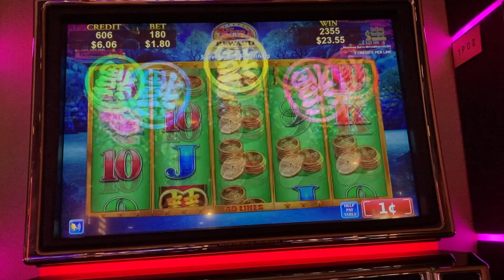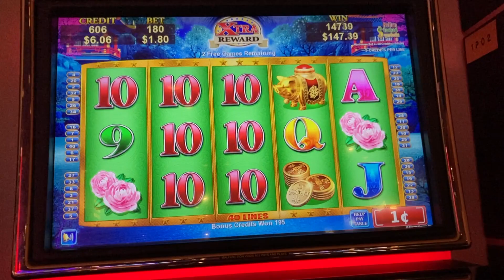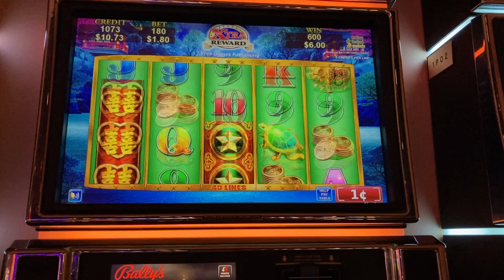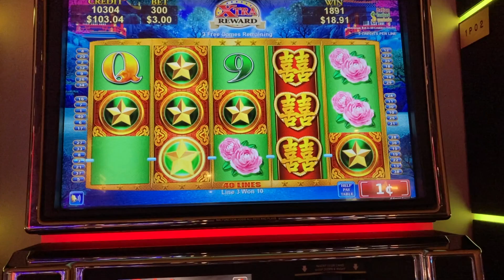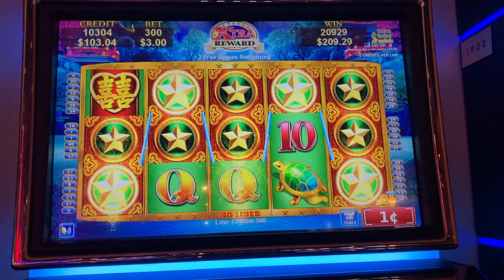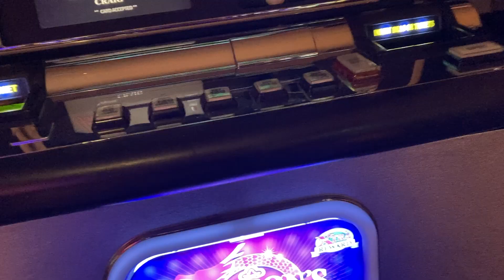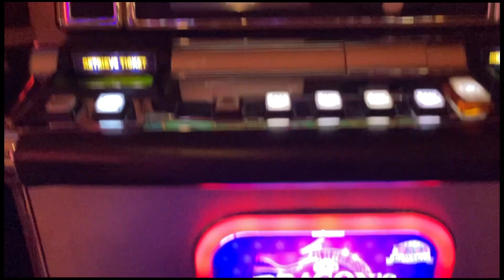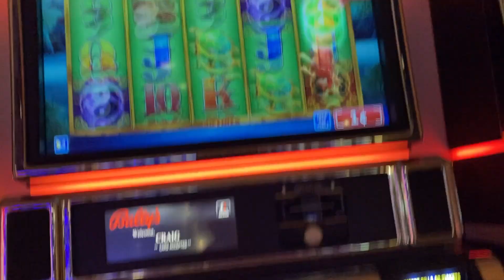**SUPER BIG WIN!!!** MAX BET! 🐲Dragons Law Konami Slot Machine Bonus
I usually play WMS G+ Slot machines the most but I'll post some of my Konami Slot Machine wins too. This video features Dragon's Law Slot Machine original version.

**Warning!** Gambling is a losing proposition in the long run always play within your means!